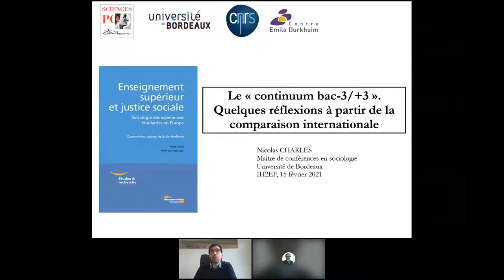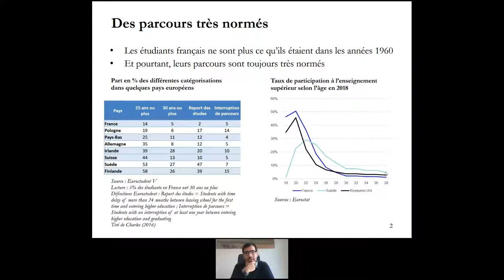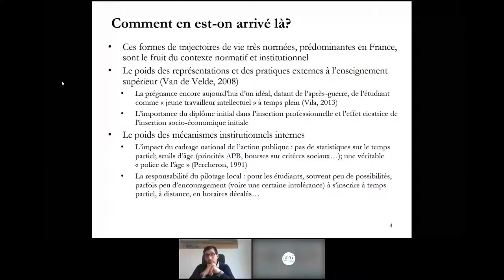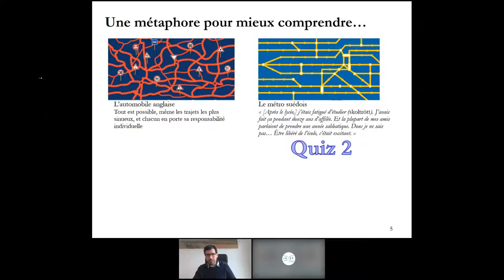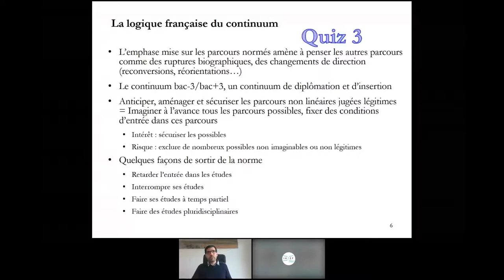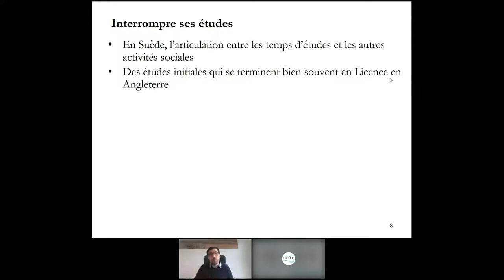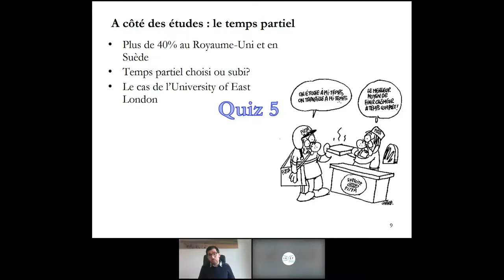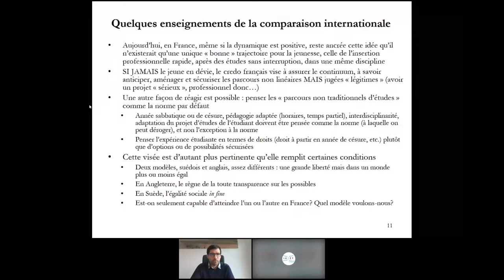Le « continuum bac-3/+3 » : quelques réflexions à partir de la comparaison internationale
Intervention de Nicolas Charles – Maître de Conférences – Université de Bordeaux

Nicolas Charles propose d’élargir le regard en interrogeant cette idée de « continuum bac-3 / bac+3 ». Au travers d’exemples et de situations de pays proches, son propos est d’examiner en quoi les pilotages et les cadrages institutionnels influent sur les pratiques des acteurs de l’accompagnement.
« La comparaison internationale permet d'interroger cette idée très française de « continuum bac-3 / bac+3 ». En prenant le cas de la Suède et de l'Angleterre, Nicolas Charles déconstruit les soubassements de cette idée et réfléchit sur la base d'exemples pratiques (année de césure par exemple) à ce que ce cadrage institutionnel et normatif produit sur les pratiques des acteurs de l'accompagnement et sur les expériences des jeunes in fine. »